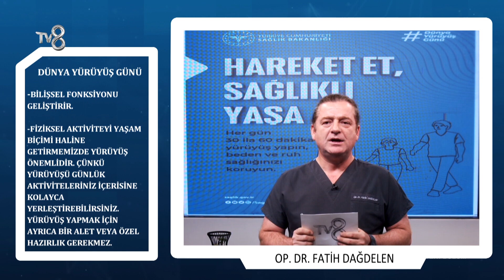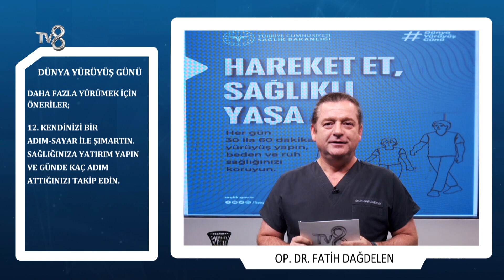T.C. Sağlık Bakanlığı “Dünya Yürüyüş Günü” Bilgi Notu | 8'de Sağlık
Dünya Yürüyüş Günü etkinlikleri ile gündelik hayatımızın içine fiziksel aktiviteyi entegre etmeyi teşvik etmek amaçlanmaktadır. Bağışıklık sistemini destekleyen önemli etmenlerden biri de fiziksel olarak aktif bir yaşam sürmektir. Fakat “Türkiye Beslenme ve Sağlık Araştırması 2017” sonuçlarına göre ülkemizde 15 ve üzeri yaş her 10 kişiden 4’ü yetersiz düzeyde fiziksel aktivite yapmaktadır. Yetersiz fiziksel aktivite sonucu hareketsiz bir yaşam, obezite, kalp-damar hastalıkları, hipertansiyon, diyabet, osteoporoz gibi kronik hastalıkların görülme sıklığını artırır. Fiziksel aktivitenin sağlığın koruyucu ve geliştirici etkisinin görülebilmesi için günlük aktivitelerin yanı sıra yetişkin yaş grubunda haftanın 5 günü en az 30 dakika; 5-17 yaş grubu için ise günde en az 60 dakika orta şiddette fiziksel aktivite (Örn.; tempolu yürüyüş) yapılmalıdır.

Ekim ayının ilk hafta sonu kutlanan “Dünya Yürüyüş Günü”, fiziksel olarak aktif olmanın önemine vurgu yapmakta ve fiziksel hareketsizliğin küresel krizine karşı basit ve eğlenceli bir kutlama yöntemi sağlamaktadır. Düzenli yapılan fiziksel aktivitenin farklı yaş gruplarındaki insanların sağlığına aşağıda sıralanan başlıklarda büyük katkıları olmaktadır.

• Vücut sistemlerini (kas-iskelet, bağışıklık, kardiyo-pulmoner vb.) düzenler ve iyileştirir.
• Fiziksel uygunluğu geliştirir.
• Kronik hastalık (diyabet, hipertansiyon, kanser, kardiyo-vasküler hastalıklar vb.) riskini azaltır.
• Kilo kontrolünü sağlar.
• İmmün sistem üzerine olumlu etkiler yapar.
• Duygu durumunu olumlu etkileyerek genel iyilik halini artırır.
• Bilişsel fonksiyonu geliştirir.
• Fiziksel aktiviteyi yaşam biçimi haline getirmemizde yürüyüş önemlidir. Çünkü yürüyüşü günlük aktiviteleriniz içerisine kolayca yerleştirebilirsiniz. Yürüyüş yapmak için ayrıca bir alet veya özel hazırlık gerekmez. Daha fazla yürümek için öneriler;

1. Yürüyüşe başlamadan önce uygun ayakkabı ve rahat giysiler seçin. Mümkünse müzik dinleyerek yürüyüşünüzü keyifli hale getirin.
2. Enfeksiyon hastalıklarından korunmak için gerekli hallerde maske ve mesafe kurallarına uygun şekilde yürüyün ve konuşun.
3. Asansör veya yürüyen merdiven yerine normal merdivenleri kullanın.
4. Köpeğiniz varsa, onu yürüyüşe çıkarın.
5. Arkadaşlarınızla yürüyüş organizasyonları yapın.
6. Öğle yemeğinden sonra arkadaşlarınızla veya tek başınıza yürüyüşler yapın.
7. Aracınızı gideceğiniz yere daha uzak bir noktaya park edin.
8. Toplu taşıma araçları kullanıyorsanız bir veya iki durak erken inin ve yolun geri kalanını yürüyün.
9. Bir soru sormak için, iş arkadaşınızı aramak veya ona e-posta göndermek yerine kalkın ve masasına doğru yürüyün. Arkadaşınız başka bir katta çalışıyorsa, merdivenleri kullanın.
10. Aktif aile zamanı planlayın. Akşam yemeğinden sonra TV karşısında oturmak yerine herkesi yürüyüşe çıkarın.
11. İşlerinizi yürüyerek yapın. Bazı yerel mağazalara gitmeniz veya akşam yemeği almanız mı gerekiyor; arabayla gitmek yerine yürüyün.
12. Kendinizi bir adım-sayar ile şımartın. Sağlığınıza yatırım yapın ve günde kaç adım attığınızı takip edin.